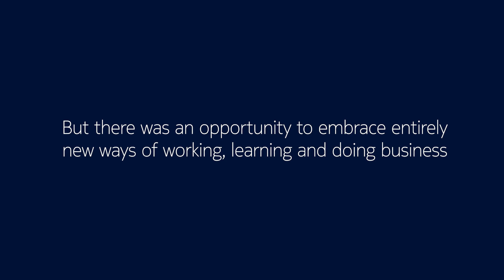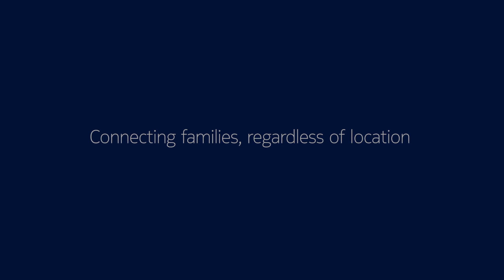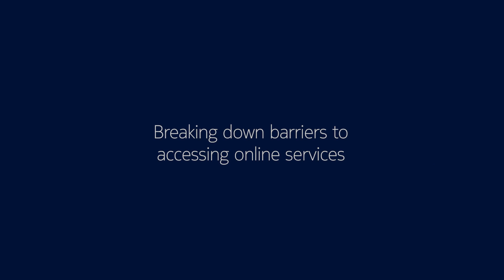Navajo Nation and Choice Wireless broke down the barriers to accessing online services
The pandemic highlighted many inequalities including the extent of the digital divide. Remote and rural communities have found themselves distanced socially, economically, and educationally due to poor or non-existent broadband services. In this series, we highlight our customers who are going above and beyond to keep their communities connected and thriving.
In this episode, see how Navajo Nation and Choice Wireless, together with Nokia, broke down the barriers to accessing online services to unlock a better future for the Navajo citizens, regardless of location.
When we act together with NoBoundaries, there are no limits to what we can do.